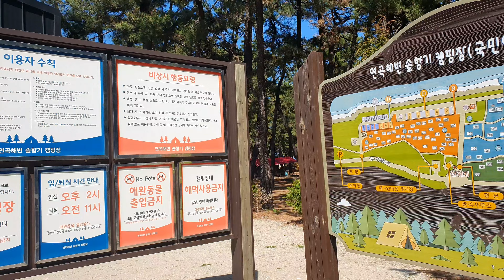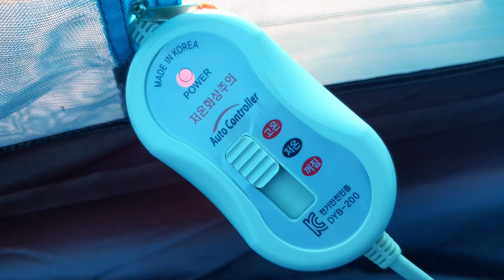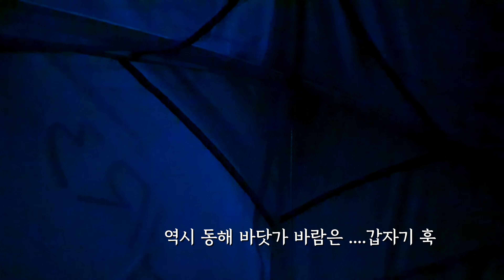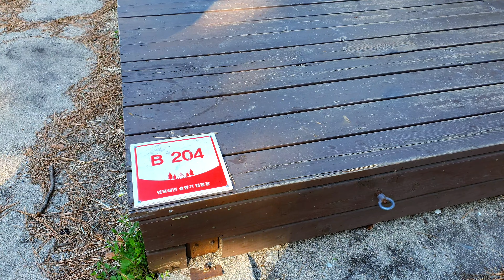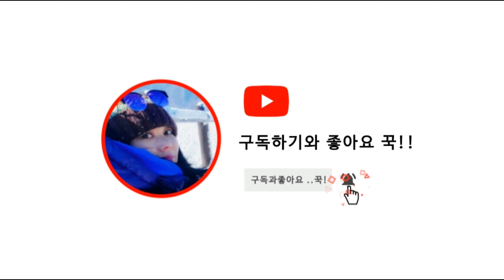강릉 연곡솔향기캠핑장 | 깨끗한 시설로 온수샤워 가능한 오션뷰 | 일출명소 캠핑장 | 만오천원? (강추!) 노지같은 캠핑장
강릉 연곡해변에 있는
'연곡솔향기캠핑장'은
송림이 우거진 오션뷰와
동해 일출명소 중 하나이며,
시설 또한 깨끗하고,
온수 샤워가 가능(무료)한
최고의 캠핑장이라 손꼽습니다.
완전 강추!

카라반존.자동차존.캠핑존으로
구역이  나뉘어져 있습니다.
(주중 야영데크 이용 금액이 15,000원)
입실 1시~퇴실 11시
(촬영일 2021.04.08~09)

강릉에 있는
연곡솔향기캠핑장